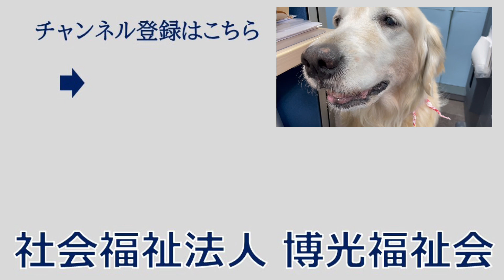【究極の選択】お菓子はどっちの手に入っているでしょうか？(ゴールデンレトリバー)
【みんなを笑顔にする仕事っていいな】
介護老人福祉施設「寿里苑サラ」で働く、ゴールデンレトリバー事務員の「くうちゃん」が、「どっちの手にお菓子が入っているでしょうか？」に挑戦しました！！

施設を利用されるお年寄りやご家族、職員も癒される愛犬たちをご紹介させて頂きます。

事務の伊井さんに出演していただきました！

社会福祉法人　博光福祉会
介護老人福祉施設　寿里苑サラ

特別養護老人ホーム 寿里苑